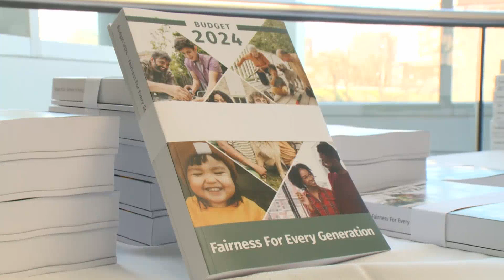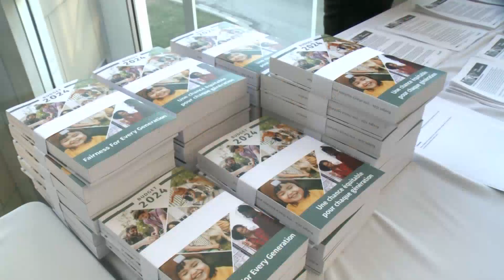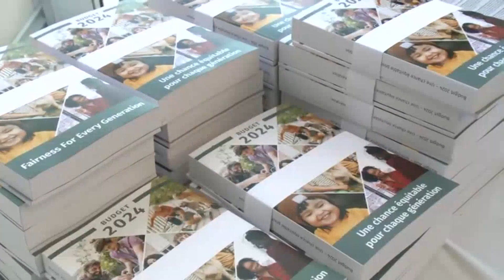关注联邦新预算政治效应 | OMNI News Mandarin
联邦自由党上周二公布了新预算, 在总理Justin Trudeau口中, 这份预算是要提供所谓公平的机会，让中产阶级过上更美好的生活，其中大幅拨款兴建住房, 被视为要积极迎回年轻人的心, 但增加Capital Gain, 却引发了中产阶级的疑虑, 经过了一个星期的沉淀, 这份预算在政治上起了什麽变化? 预算会通过吗? 我们今天就邀请时事评论员张若霆先生, 和大家一起关注。